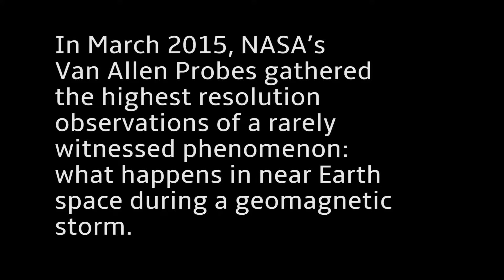Shockwave Strikes the Van Allen Radiation Belts | Video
- on March 17, 2015, a shockwave created by the driving force of a coronal mass ejection struck the outermost Van Allen radiation belt, triggering the greatest geomagnetic storm of the preceding decade. NASA's Van Allen Probes were there to watch it.

On the day of the storm, one of the Van Allen Probes was located at just the right spot within the radiation belts, providing high-resolution data from a rarely witnessed phenomenon.

Credits: NASA GSFC, Genna Duberstein